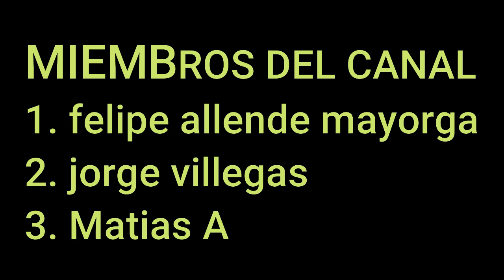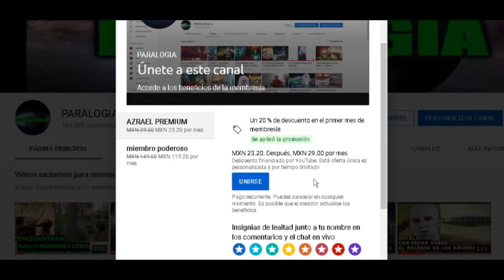VIENE UNA NUEVA ERA MENSAJE DE SU MAJESTAD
Únete a este canal para acceder a sus beneficios:
SE APROXIMA UNA NUEVA ERA EN LA TIERRA MENSAJE DEL MAGNATE DEL UNIVERSO COMPARTE ESTE VIDEO PARA QUE LOS DEMAS SE ENTEREN CUANDO ME PREGUNTAN QUIEN ERES TU YO RESPONDO SOY EL EQUILIBRIO DEL UNIVERSO EL MAESTRO ALFA PARALOGIA EL SER MAS P0DEROSO DE TODOS LOS TIEMPOS Y EL UNIVERSO AQUEL QUE NO TIENE LIMITES FISICOS NI ESPIRITUALES SE ACABA UNA ERA DE OSCURIDAD Y MISTERIO Y VIENE LA ABUNDANCIA ALA TIERRA QUE TENGAN UN PROXIMO FELIZ AÑO NUEVO 2023